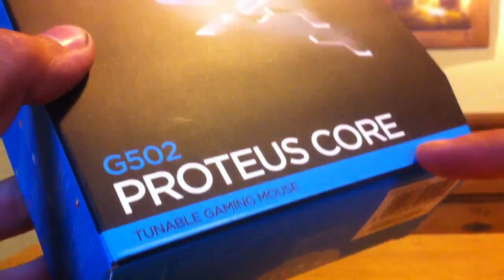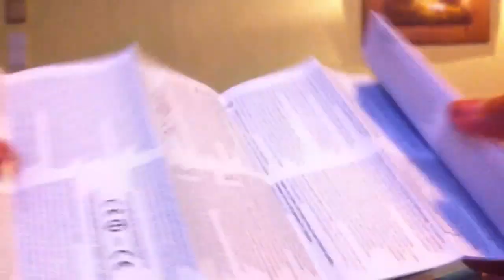Présentation et Unboxing : Souris Logitech G502 !!